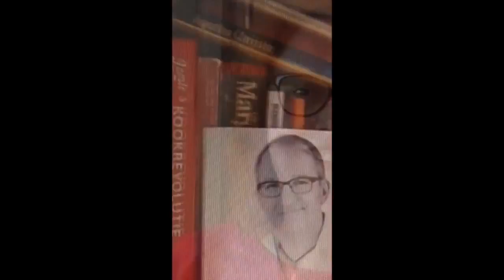Pina Jones Swing Jingle remake Jeroen van Inkel & Eva Koreman